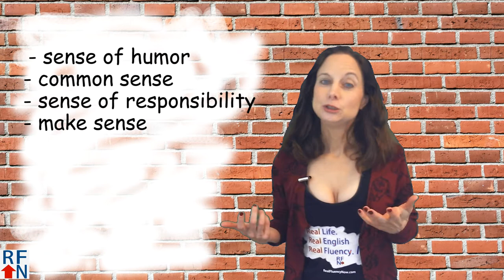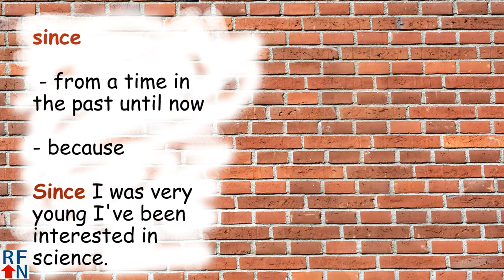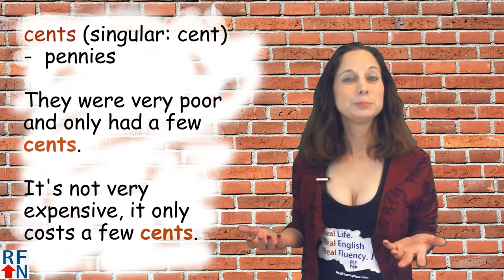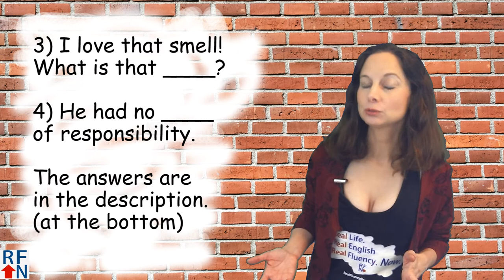Tricky English words: sense, since, cents and scents - learn how to use them!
In this English lesson I will teach you the difference between these confusing English words: sense, since, cents and scents!

Here's the quiz:

Fill in the blanks with either sense, since, scents or cents.

1) ______ she left him, he's been very lonely.

2) Can I borrow a few _____   from you?  I didn't bring enough money with me.

3) I love that smell!  What is that _____?

4) He had no _____  of responsibility.

In this English lesson I will teach you the difference between
sense, since, scents, cense and cents

Hello Real Fluency Friends! I’m Trisha and I’m here to teach you
Real English used in Real Life so you can reach Real Fluency! Now!
And today I will teach you the difference between

sense
     -  a feeling or perception
     -  the five senses - touch, taste, sight,
                                       hearing, smell
     - sense of humor
     - common sense
     - sense of responsibility
     - make sense

Sample Sentences:
 My sense of smell isn't very good.
 He has a great sense of humor.
 I sense that he doesn't like me.
 The new president has no common sense at all.
since
     -  from a time in the past until now
     -  because

Sample Sentences:

Since I was very young I've been interested in science.

I haven't talked to her since yesterday.

Since he's a vegetarian, he won't eat any meat.

cense

    - to burn incense

Sample Sentences:

The priest will cense the temple.

scents  (singular: scent)

  -  a smell (usually a good smell)

Sample Sentences:

What is that scent I smell?

The dog followed the scent of the rabbit.

I love the scented candles you bought me.

cents  (singular: cent)
 -  pennies

Sample Sentences:

They were very poor and only had a few cents left.

It's not very expensive, it only costs a few cents.

 Short quiz to test yourself
 - try to answer in the comments!

1) ______ she left him, he's been very lonely.

2) Can I borrow a few _____   from you?
I didn't bring enough money with me.

3) I love that smell!  What is that _____?

4) He had no _____  of responsibility.

The answers are in the description.
Want more practice?  Then try
making your own sentences in the
comments with any of the words
from today!

to my youtube channel - over there,
Down here you can sign up to get free ebooks to
get more help from me with English and over there,
quiz answers:
1) Since    2) cents   3) scent  4) sense